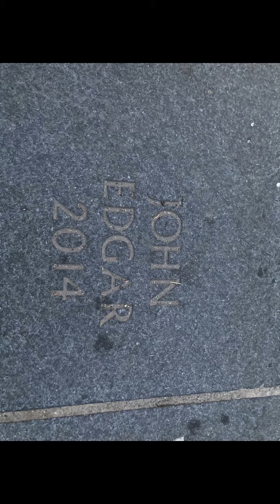Dudley Days WELCOME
Does your heart swell with verse about the borough?
If yes, why not get involved with the Dudley Days project?

Dudley Days are recruiting would-be songsters to help create three unique songs about Dudley’s past, present and future inspired by the borough’s landmarks and the collection of oral reminiscences.

You’ll need to register your interest and could be picked to attend one of the three creative days held later in the year at Artspace, Birdcage Walk, Dudley. DY2 7AE

Here are the session dates

October 23rd and 24th
November 21st

12noon - 6pm

Helen Martin, Director of Regeneration & Enterprise, said:

“We are asking people of all ages and backgrounds to help us by sharing their stories, memories and their hopes for the future of Dudley to form part of these original songs.

“Dan Whitehouse and John Edgar have worked successfully with Dudley Council in the past.   Dan is currently the musician in residence at Artspace, Birdcage Walk, Dudley and John’s poetry is engraved on the Dudley Fountain. Both were also involved with the ‘Voices from The Cones’ launched in 2019’s International Festival of Glass.

“We are proud of the rich heritage of Dudley borough and are in the process of creating an evolving archive to contain memories about key locations.  The townscape heritage scheme and National Lottery Heritage Funded projects aim to raise the profile of Dudley’s legacy, encouraging residents to become more involved.”